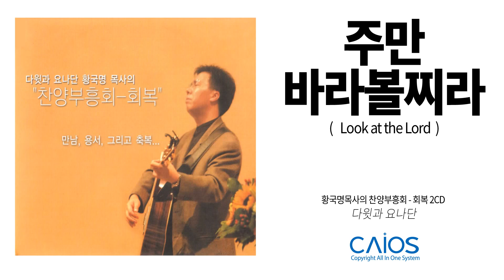[CCM Album] 황국명목사의 찬양 부흥- 회복 2CD - 주만 바라볼찌라｜다윗과 요나단 ｜찬양음악｜Inspirationalㅣ찬송가ㅣ묵상기도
황국명목사의 찬양 부흥- 회복 2CD

아티스트 : 다윗과요나단 황국명
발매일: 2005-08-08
장르: Praise&Worship
앨범성격: 은혜 감사 믿음 경배와찬양 고백 헌신